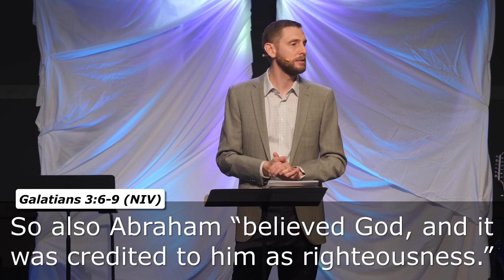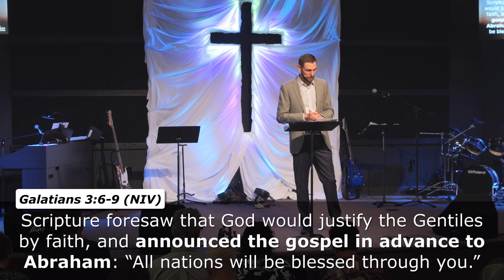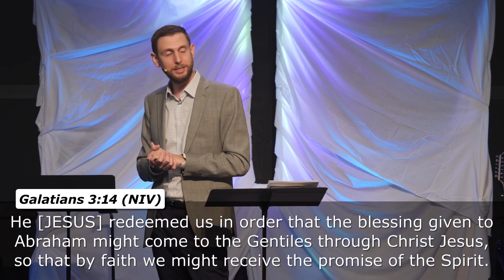Trying to be Perfected by Human Efforts (Galatians 3:1-14)